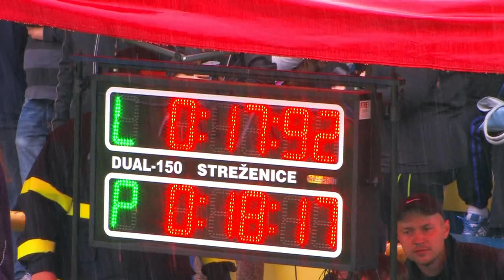Dežerice - ženy | Dohňany 17.07.2016